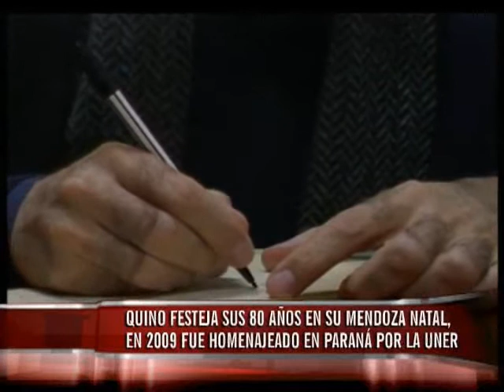MARTES 24 QUINO WMV HD 720